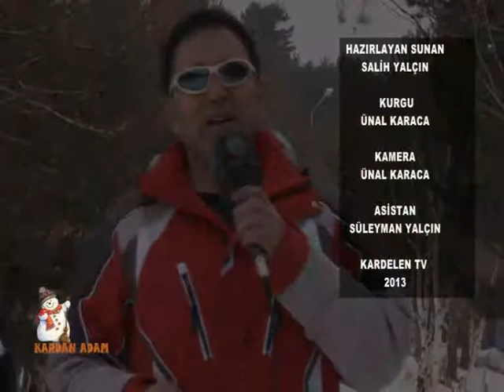KARDAN ADAM 5